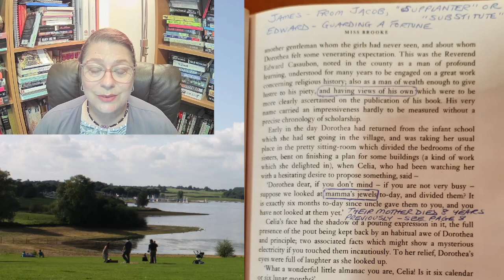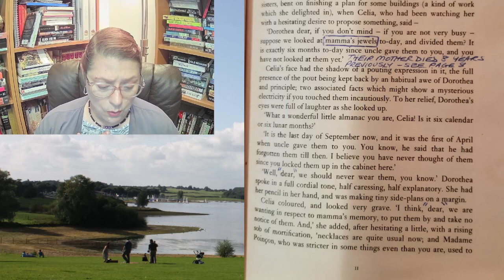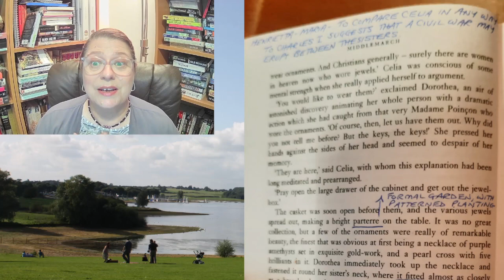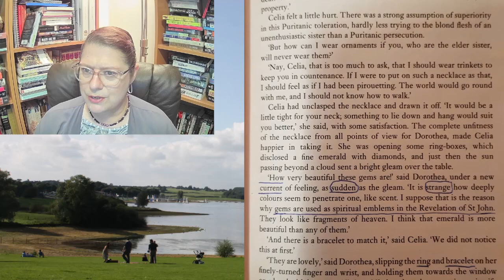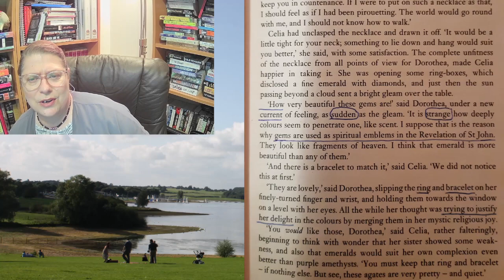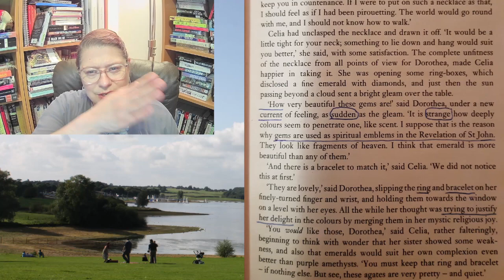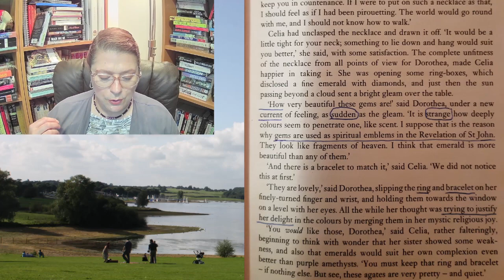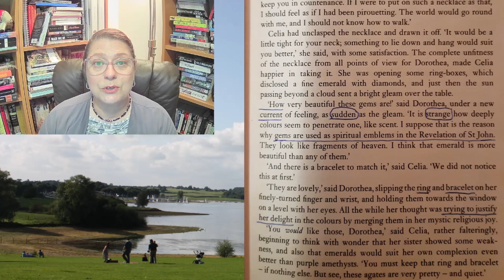MM003 - Middlemarch Meditations - Mamma's Jewels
Wendy Doniger's article from the London Review of Books
"Diary: Crazy About Horses"

Reading from: the 2003 Penguin Classics paperback edition ISBN-13: 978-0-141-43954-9
Chapter 1
Page 9 to the end of the chapter